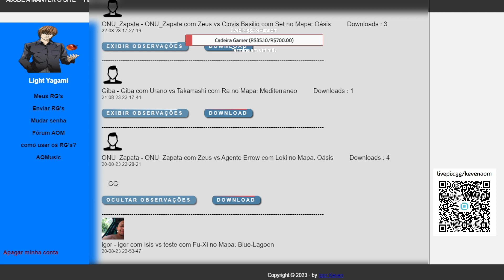Sem ouro, sem ganho || ONU_Zapata x errow.|| Age of Mythology BR 2023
Age of Mythology 2023
Grupo de telegram  para jogadores BRs
 Site para baixar replays e upar de graça : Kevenaom.com

Coloque o Nick pra subir nos creditos || Acima de R$ 100,00 patrocinador shinigami
Gabriel Keven
Adicionem na steam: Light Yagami código:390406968